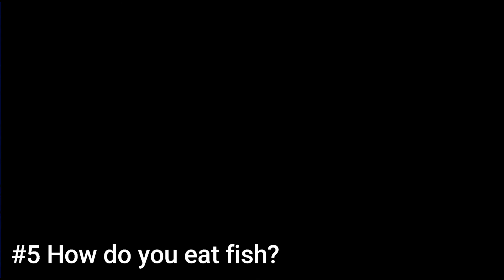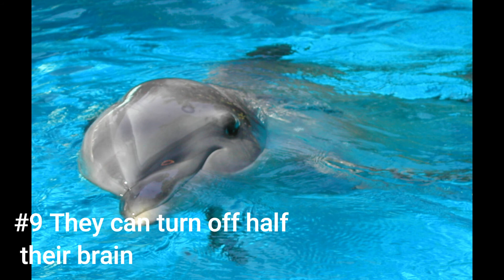Top 10 Facts About Dolphins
Wow these facts where so interesting to learn and read about while making this video.
What do you think? Did you learn anything new while watching this video?